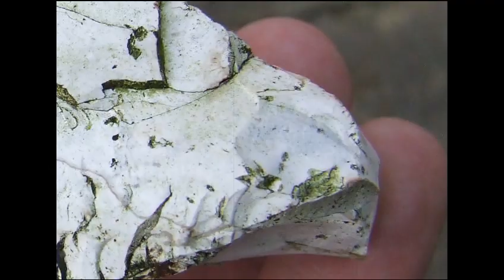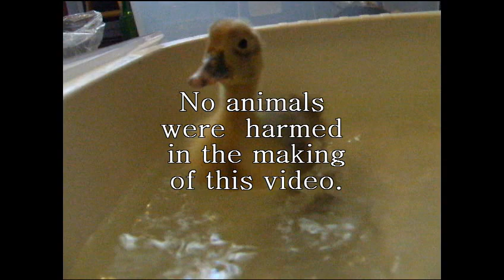The Bird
Fun educational video